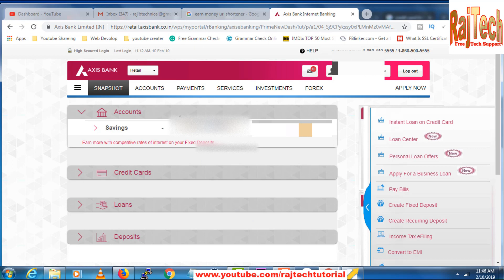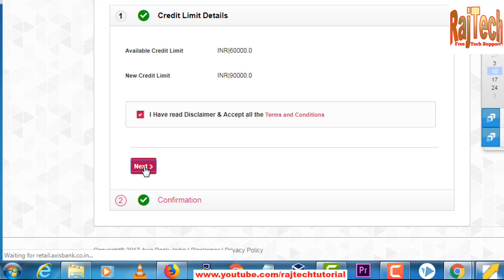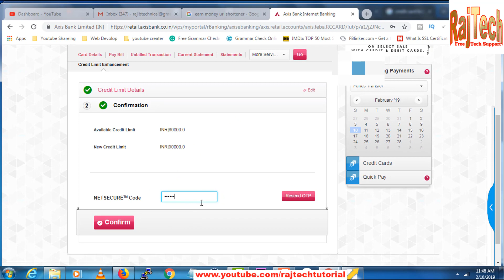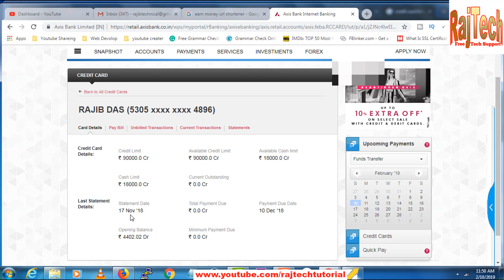Credit card limit increase axis bank | Credit card limit enhancement form axis bank | RajTech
Here you will learn, Credit card limit increase axis bank | Credit card limit enhancement form axis bank